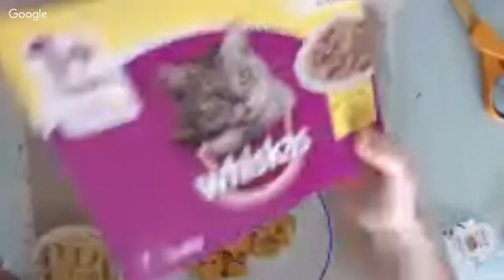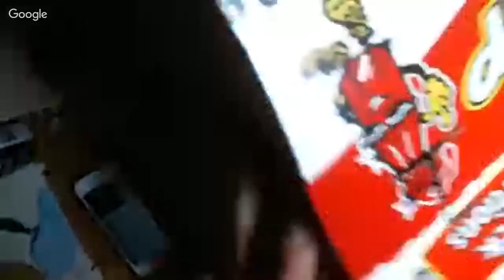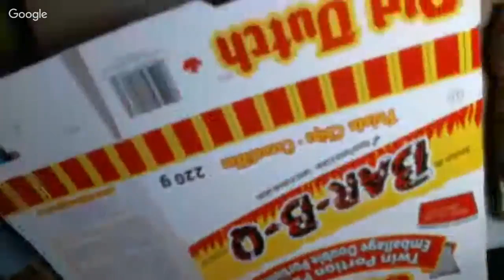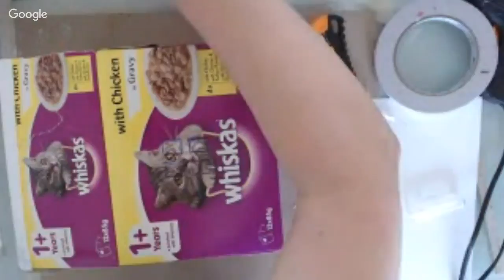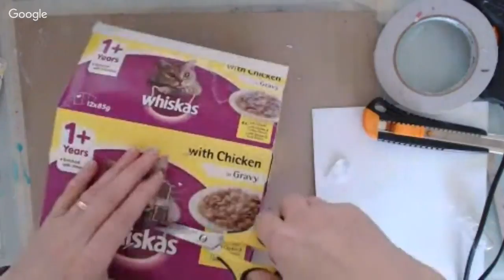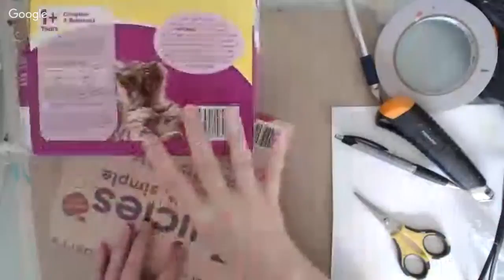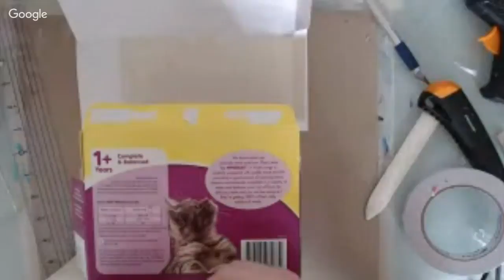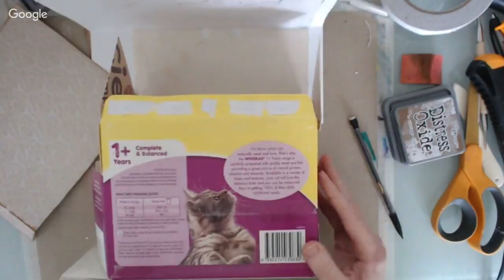Ilene and Nicky's Small Art Stream: Romani/Gypsy Wagons Part 1